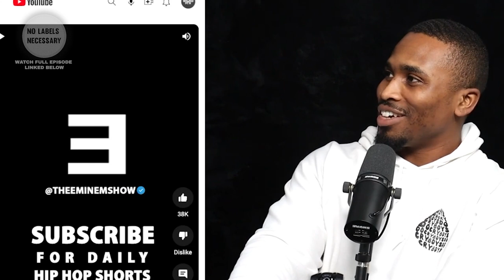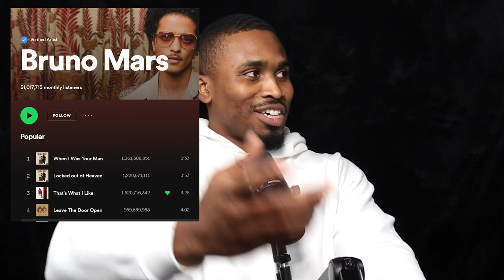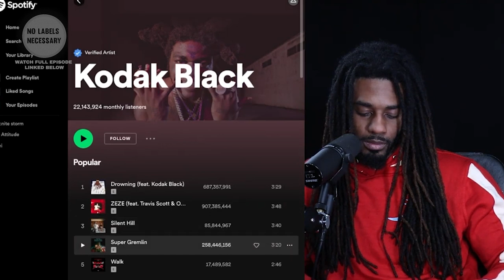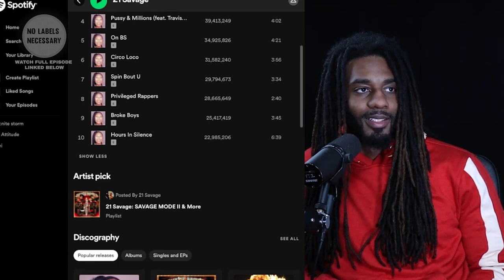Will 21 Savage Win?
21 Savage Verzuzs Battle With Kodak???